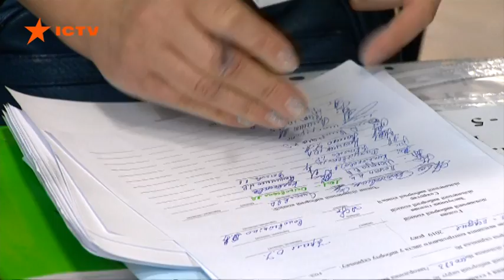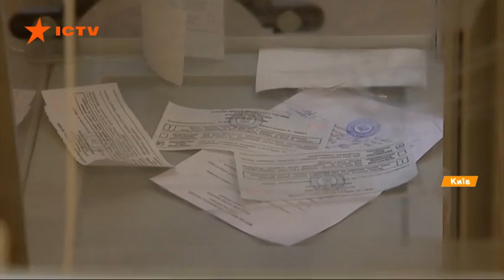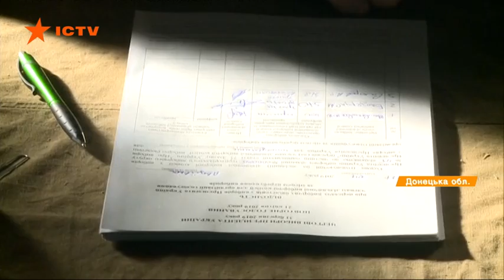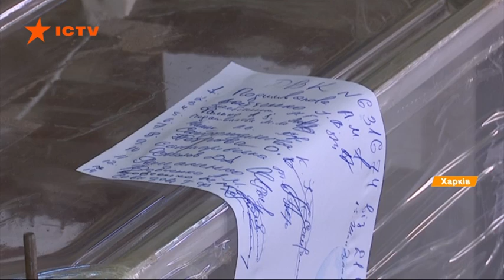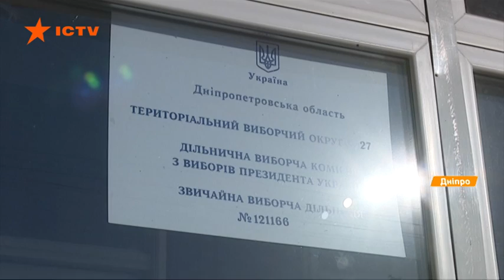Факты ICTV - Выпуск 8:45 (21.04.2019)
Факты ICTV – последние новости Украины и мира на 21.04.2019. В новом выпуске программы Факты ICTV смотрите: сегодня Украина выбирает президента; какая ситуация на избирательных участках Киеве и Харькове; сейчас у православных восточного обряда - Вербное воскресенье.